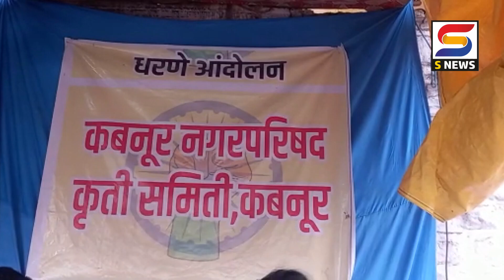S NEWS आजच्या ठळक बातम्या दि. २९-७-२०२२